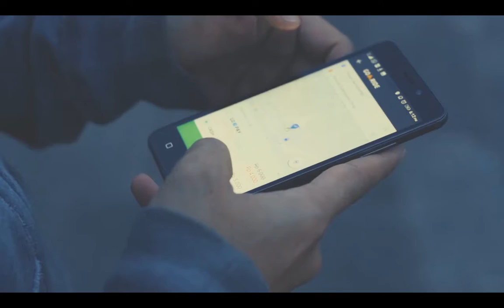GO-VIDEO 2017_PAMPANG_TRAILER_RIFKI MAULANA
Saya yang baru pertama kali datang ke samarinda mencoba tidak membatasi diri dengan tidak kemana-mana. Beruntung GO JEK sudah hadir di samarinda dan memudahkan saya untuk menjelejahi samarinda serta kalimantan.  Sebulan setelah datang ke samarinda, saya memutuskan untuk pergi ke desa pampang, situs budaya dayak yang ada di samarinda.

Desa pampang adalah sebuah desa yang berlokasi di sungai siring, samarinda utara, kalimantan timur.
Sejak tahun 1991, desa ini diresmikan menjadi desa wisata budaya dayak oleh gubernur kaltim kala itu , Bp HM Ardans.Singkat cerita, awalnya pada tahun 1960an, suku dayak apokayanan dan kenyah hijrah dari kutai barat dan malinau  lantaran rasa nasionalisme mereka yang tinggi kepada indonesia karena tidak ingin ikut wilayah malaysia. Rasa nasionalisme yang tanpa batas.

Yang disajikan disini adalah tarian khas dayak dan yang paling menarik adalah tari pengusir hama karena tarinya yang cukup intens dan pengunjung bisa berpatisipasi secara langsung. Para pengunjung wajib melompat untuk menghindari jepitan kayu ulin seraya dibimbing oleh penari lokal.
Banyak orang mencoba tarian ini, namun hanya satu orang yang berhasil mengikuti tari ini tanpa terjepit kayu ulin.

Semoga desa budaya seperti ini terus dilestarikan, tidak hanya di kalimantan tapi di seluruh indonesia.